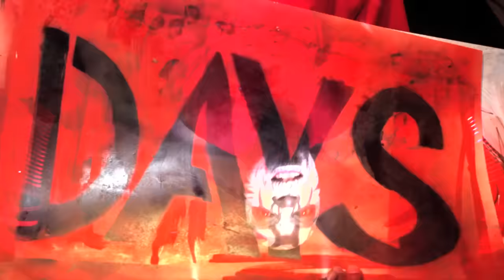Tech N9ne - Who Do I Catch - Official Music Video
Tech N9ne "Who Do I Catch"
Official Hip Hop Music Video
Welcome to Strangeland | Strange Music

"Who Do I Catch" taken from the 2011 album,
Tech N9ne Collabos - Welcome to Strangeland

[Intro]
Now I'm known by the masses
Cuz I've grown to make them smashes
On this journey, did many back flips
To get your attention, now that I caught it
Who do I catch bitch?

[Verse 1]
Real rock, rap and not a Xerox, weird not
Enough to make ya fear a lot, from here watch
I ran scrimmage, and I fought to the damn finish
And I popped eyes open without eating me canned spinach
My fans in it, constantly tellin' me I can win it
If I stand grimace damaging man every damn minute
I blend it, expands quick, it slams wicked rhymes
Grand spittage, H.A.M. with it, fam dig it's, N9ne
Chea! Hard to see me like the background
Your rap styles coming softer than a cats meow
Red laces, but booted like I'm Iraq bound
That frown will get you ate by my cannibal from Sac Town
So relax pal, pat down, gat down, back down, blackout
With a fat smile, I might react foul, so don't make this cat growl
I caught everybody when I spazzed wow, who do I catch now?

[Hook]
Who do I catch now?
Maybe those who can't get with the rap sound
I caught the industry, who do I catch now
Maybe those who told me put the rap down
I caught the whole world, who do I catch now

[Verse 2]
I caught wrecks, AND THEN
I caught checks, AND THEN
I caught press, AND THEN
I caught sex, YES
And no permanent diseases were caught when I caught that
Now the games been offset, cuz I'm strange in a lost mess
I caught a lot of shit by being different, they tried to hinder Tech
By calling him devil worshiper, surfaced up on the internet
My temper gets grimmer just as winter sets I'mma venter, yes
And I can't forget when the finger pressed triggers,
I can't remember that
I caught stars attention, Nina had a large ascension
So high the lord is squintin', (NO), I mean ya'll are squintin', (OKAY)
Cuz I'm tall as Pippen , (NO), Got a flawless vision, (OKAY)
On a lawless mission, (NO), Cuz I'm ballish pimpin', (YEAH!)
Best believe I caught fades, never homie soft made
I'm active, no off days and I got boss paid with music, I caught babes
And I even caught gays before they all caught AIDS

[Hook]

[Verse 3]
I hit a pot of gold, with the harder flow
You haters oughta know, that we are the MO
This is my land, you in my hand and you's a particle
And I see you marvel over the fact I caught Tha Carter IV
So that means I caught Martians already
And you talk shit about that, because often ya'll petty
And because you jelly sicklin' its costing ya'll bettys
To get tossed in our headache cuz we lost in tall fetty
Ay, you catch the vapors cuz Nina, he catch hoes
And you non believers are funny people, like Seth Rog
Better pay attention cuz if ya simpin' ya get froze
And I'mma leave you with a wet nose, when I'm ripping they catch colds

[Interlude]
When I’m rippin', they catch colds?
Ay, that make sense, don’t it, Ben?
Lyrically, I’m cold-blooded!
They be like “ah-ah-choo!"
*laughs*

[Hook]